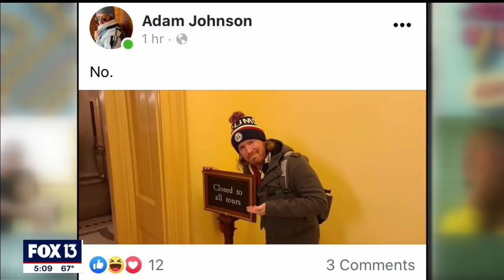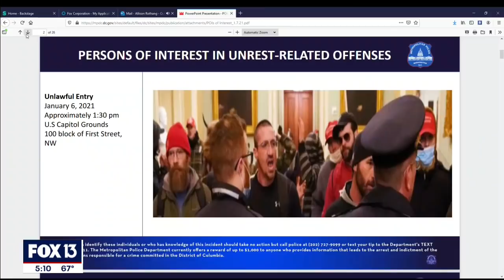Smiling Florida man seen in photo walking off with Pelosi's lectern, acquaintance says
A Manatee County man is featured in one of the more viral images from the failed insurrection attempt in Washington, D.C., acquaintances of the man said Thursday.

The Getty photograph, taken by Win McNamee, quickly circulated on social media and shows a man carrying the Speaker of House's lectern through the halls of the Capitol Building.